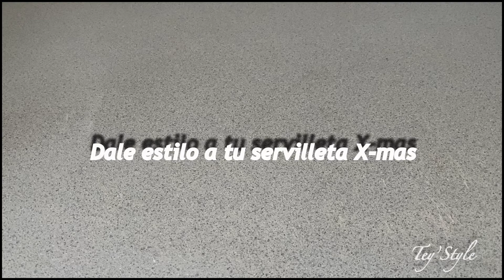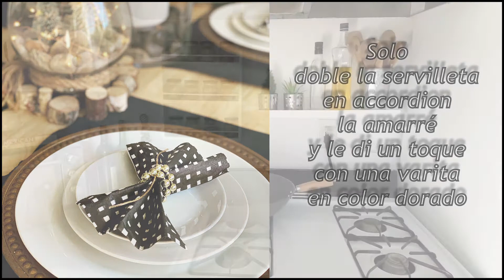DECORACIÓN de 1 Comedor pequeño | Decora tu comedor este 2021 | Tey’Style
Hola mi gente Chula hoy te  quiero compartir una decoración para tu comedor pequeño súper sencillo y un toque diferente para año nuevo ♥️

La música de este vídeo es sin copyright